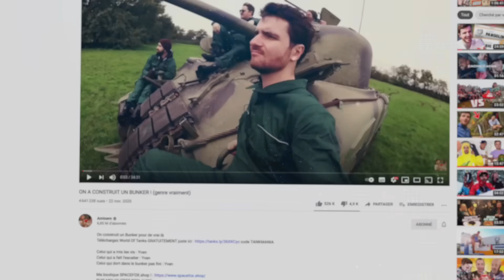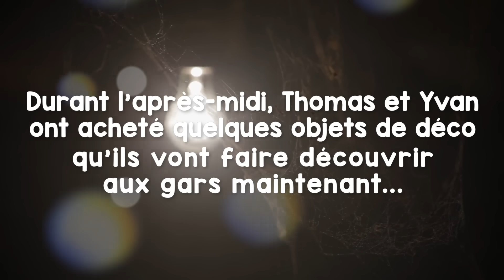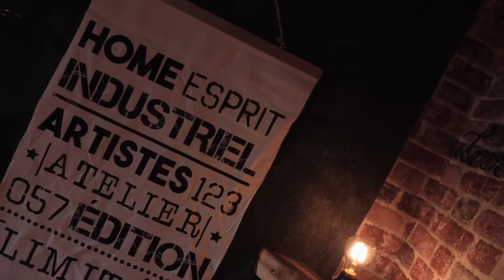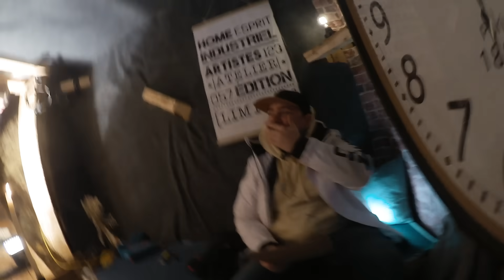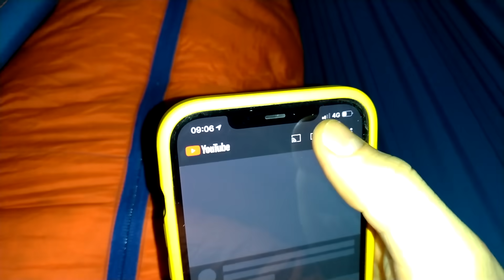ON DORT DANS NOTRE BUNKER (il fait 0°)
On aménage et on dort dans notre Bunker !

Cadrage/montage : Diane Javelot, Quentin Bordier